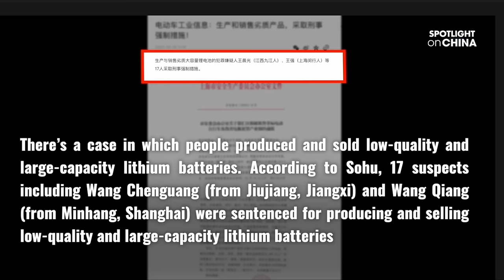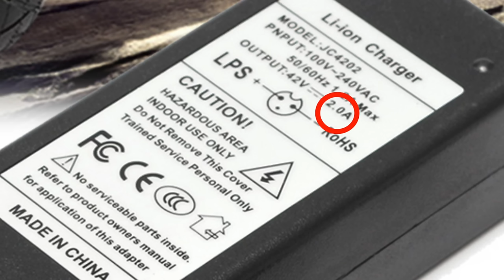What's Causing Ebikes Fires?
In this video, we'll discuss ebike battery fires